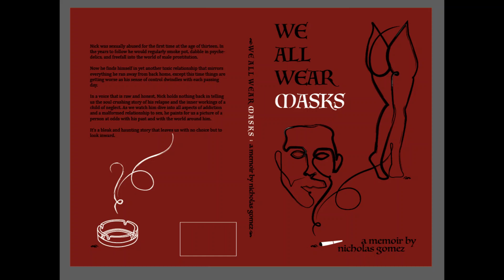We All Wear Masks: A Memoir // Audiobook // Part 1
We All Wear Masks: A Memoir by Nicholas Gomez
Free Audiobook Online Listen
This is Part 1 of the full Audiobook. You can find parts 2, 3, and 4 on my channel.

Nick was sexually abused for the first time at age thirteen. In the years to follow he would regularly smoke pot, dabble in psychedelics, and free fall into the world of male prostitution.

Now he finds himself in yet another toxic relationship that mirrors everything he ran away from back home, except this time things are getting worse as his sense of control dwindles with each passing day.

In a voice that is raw and honest, Nick holds nothing back in telling us the soul crushing story of his relapse and the inner workings of a child of neglect. As we watch him dive into all aspects of addiction and a malformed relationship to sex, he paints for us a picture of a person at odds with his past and with the world around him.

It's a bleak and haunting story that leaves us with no choice but to look inward.